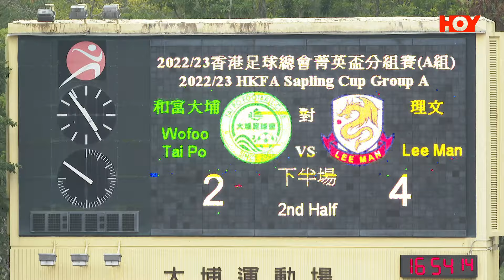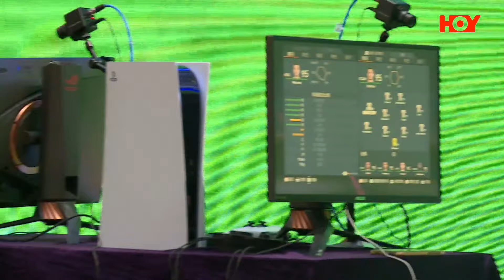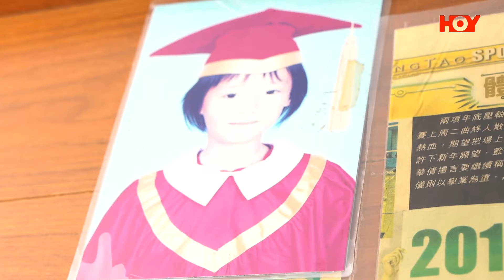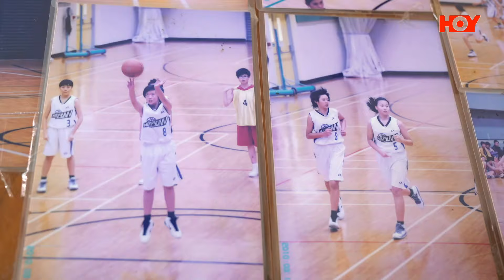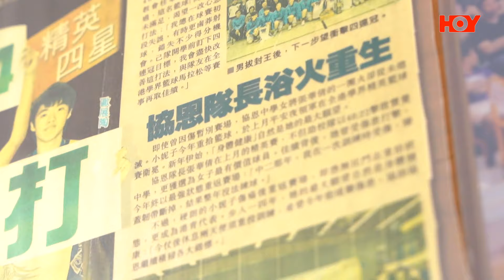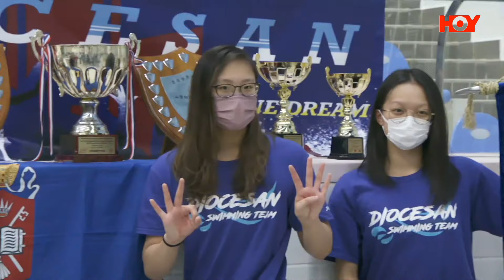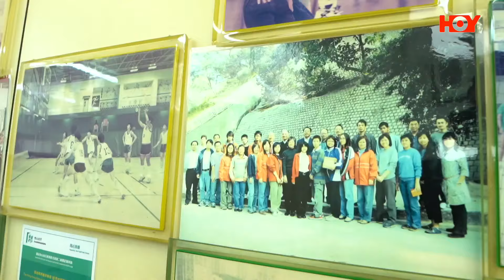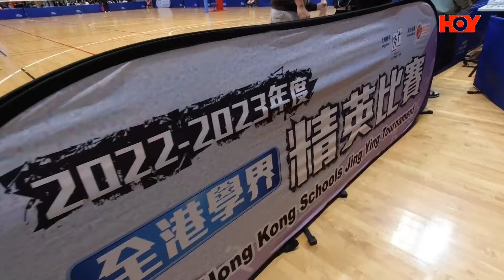愛．體育｜傑志升上精英盃榜首 鄭裕彤中學險勝協恩成學界排球冠軍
．傑志大勝4:0 升上精英盃榜首
．一齊拎到本地籃球聯賽錦標係咩感覺？等張華倩、張延隆呢對張氏姐弟話你知！
．鄭裕彤中學喺學界排球激戰五局險勝協恩中學，成為精英賽女子冠軍！
．2023 香港電競足球代表隊出爐，今年目標打入世界盃！

📺 78台HOY 資訊台播出